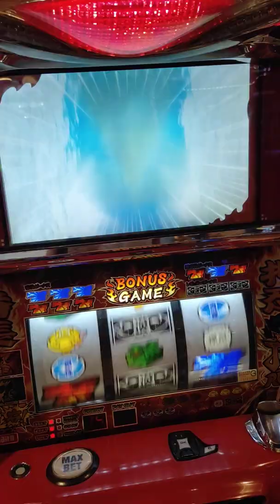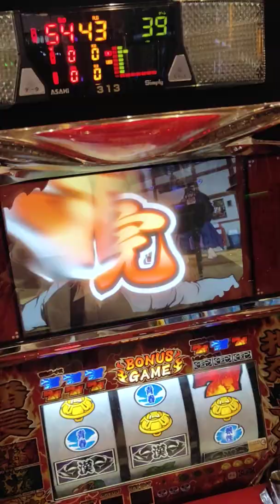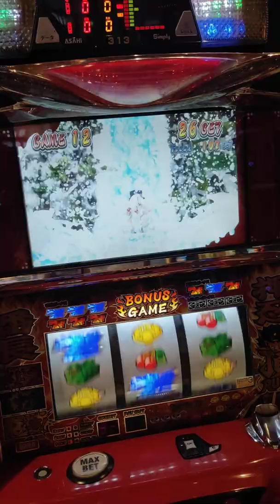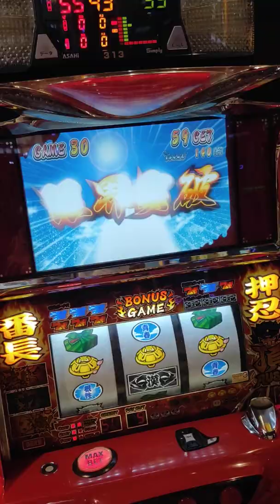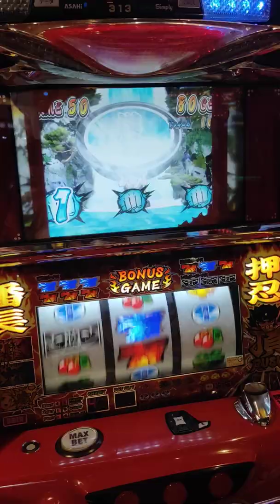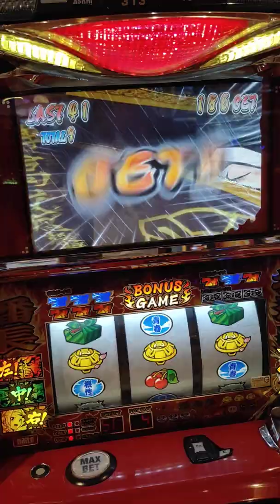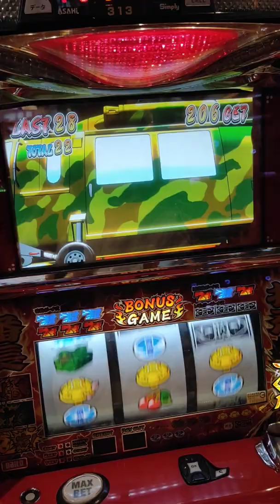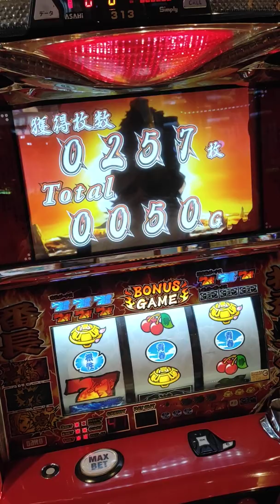2020-02-08--押忍!番長2--好機-桌球完全勝利-藍777-限界突破--頂RUSH(PART-1)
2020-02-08--押忍!番長2--好機-桌球完全勝利-藍777-限界突破--頂RUSH(PART-1)